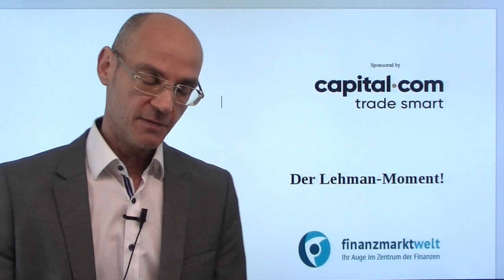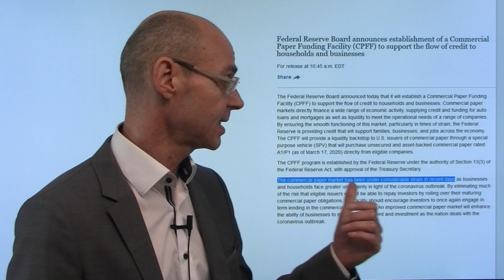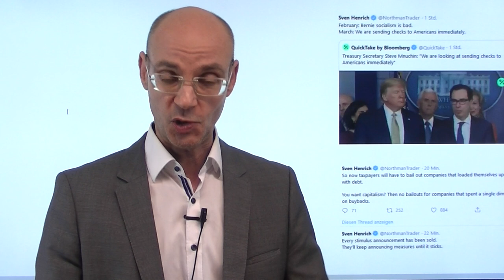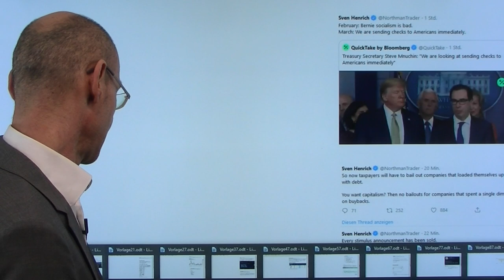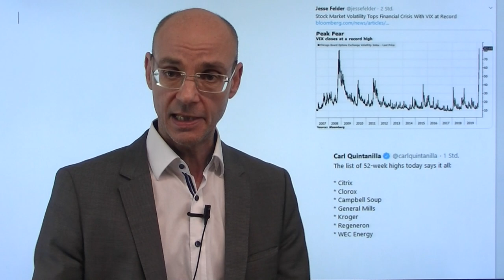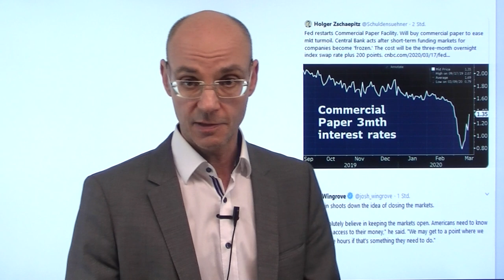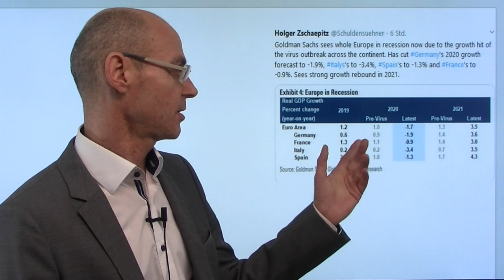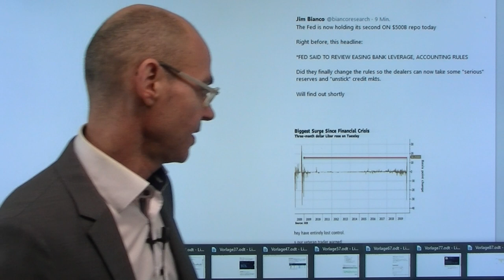Der Lehman-Moment! Marktgeflüster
Die Aktienmärkte haben sich nach dem gestrigen Crash (größter Fall seit 1987) heute etwas erholt - aber wir haben heute dennoch eine Art Lehman-Moment erlebt! Die Fed hat nämlich heute mitgeteilt, dass man den Markt für Commercial Paper durch Liquidität stützen wird, und damit faktisch zugegeben, dass das US-Finanzsystem in seinem Herz - nämlich dem amerikanischen Geldmarkt - ein systemisches Problem hat. Es machen Gerüchte von Schieflagen bzw. Pleiten von Playern am Geldmarkt die Runde - und die Fed versieht diese Gerüchte heute gewissermaßen mit einem offiziellen Stempel. Das ist mittelfristig auch für die Aktienmärkte kein wirklich gutes Omen - auch nicht, dass die US-Regierung heute angekündigt hat, Helikoptergeld zu verteilen. Das ist gewissermaßen der Offenbarungseid der freien Marktwirtschaft..